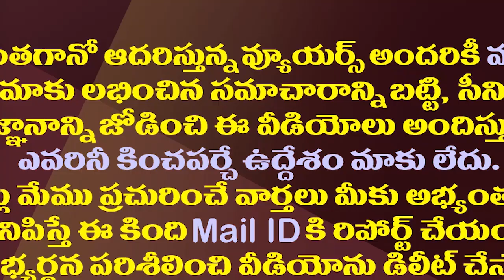ప్రతిపక్షాలను కూడా జగన్ డైరెక్ట్ చేస్తున్నారా?| Is CM Jagan Setting Up Agenda For Opposition Also?